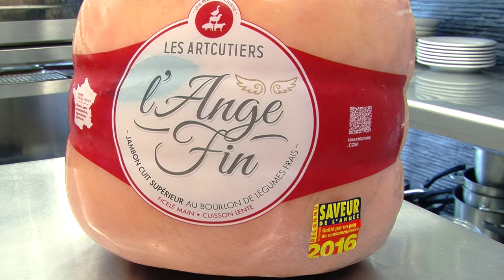Croquettes de jambon et salade fraîcheur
Le chef Clément Dujardin vous propose une recette très sympa et facile à préparer avec le jambon L’Ange Fin des Artcutiers.
Et n’oubliez pas sur MySaveur.com, on cuisine, on gagne des cadeaux… et la communauté est vraiment sympa !